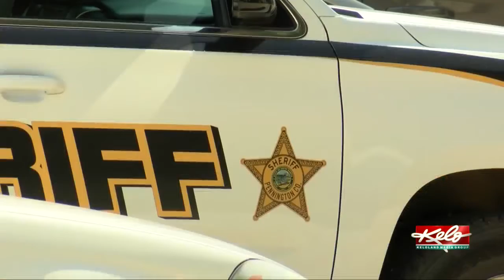Drive Sober or Get Pulled over this Labor Day weekend